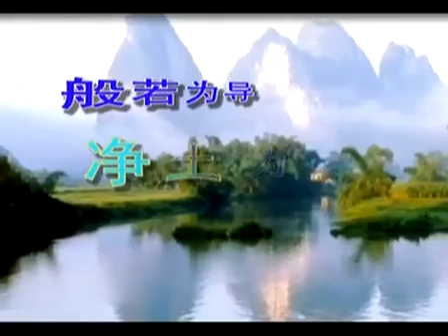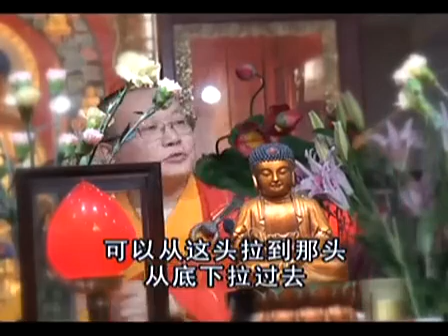大願法師《般若為導淨土為歸》-1